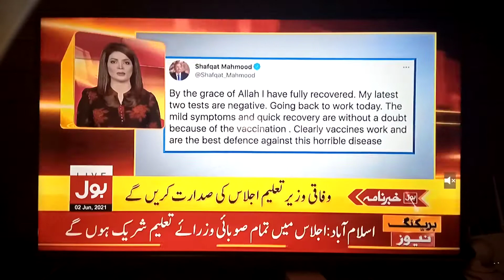Board exams canceled 2021 news today